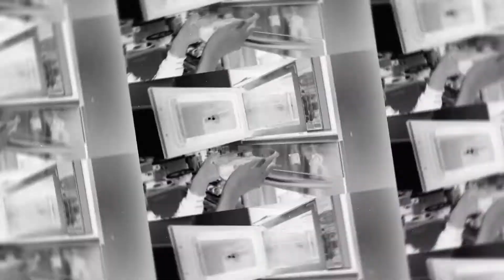EMPANADAS INTEGRALES 2020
@cocinoconplantas Duoc UC Influencers, nos comparte su versión de estas novedosas y deliciosas empanadas veganas!